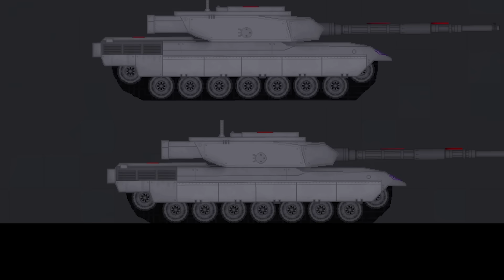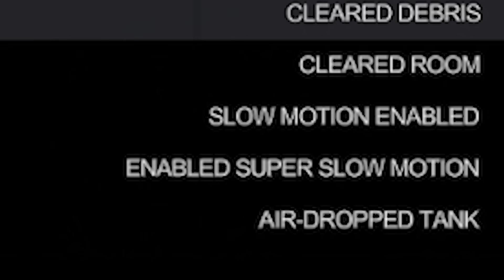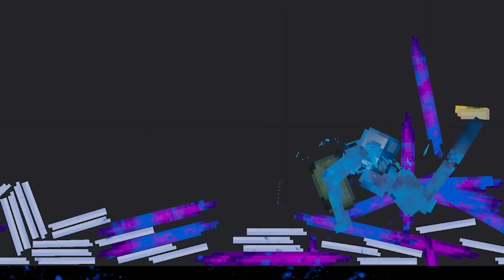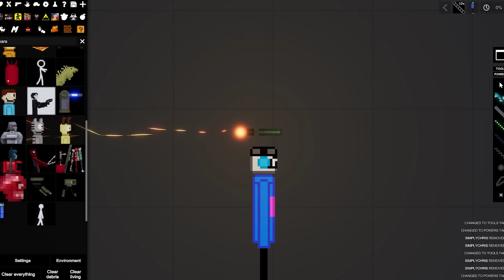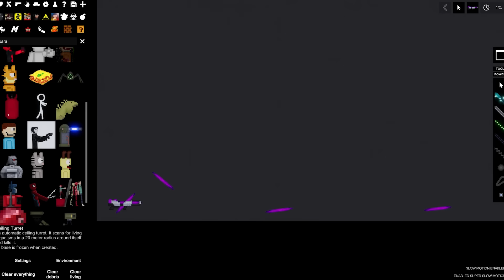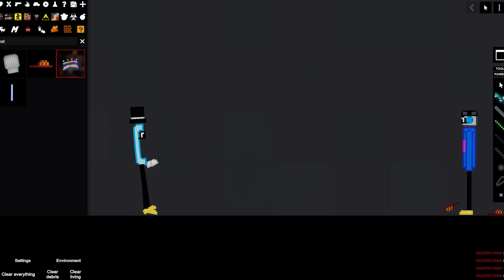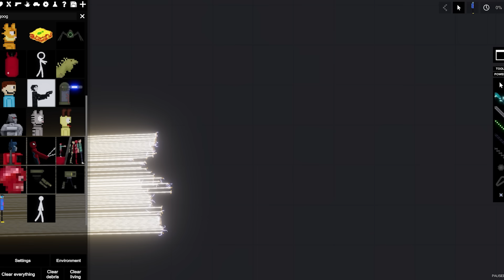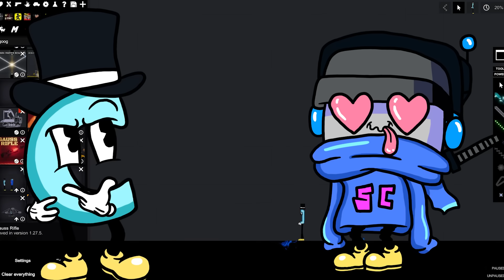We Annihilate Pokémon with an Insane Gauss Laser in People Playground!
Welcome to People Playground with Ctop and SimplyChris! We are now in the game, let's do some dumb stuff in this physics ragdoll game! Lets fight some Pokemon!